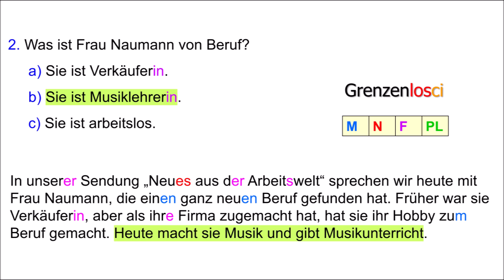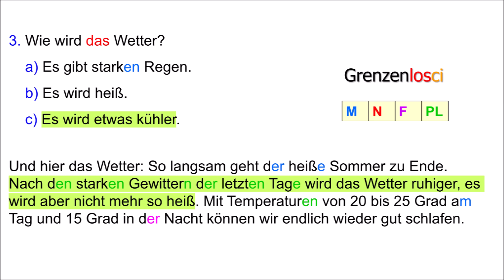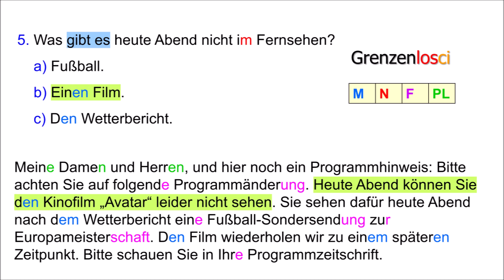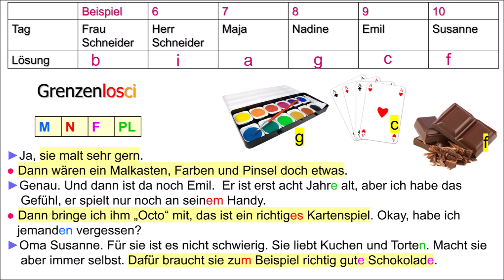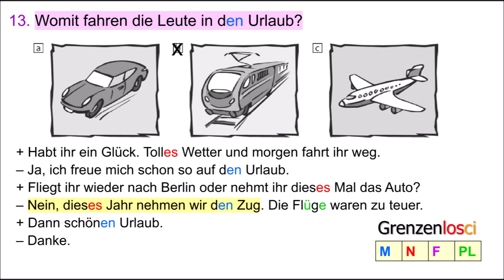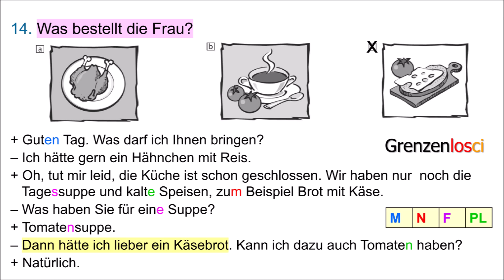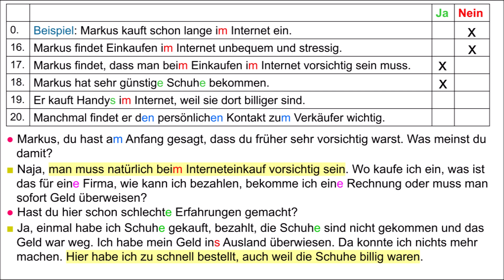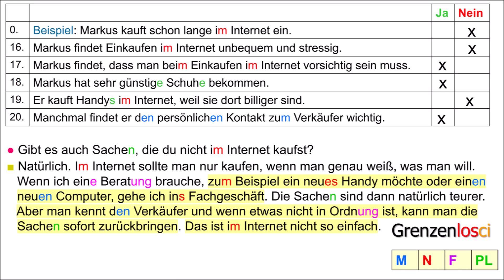Goethe Zertifikat A2 Hörtexte Transcripts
GoetheZertifikatA2Hören Goethe Certificate A2 Listening Exam - Transcripts
Transcripciones Examen Goethe Zertifikat A2
गोएथे सर्टिफिकेट A2 सुनने की परीक्षा - टेप
Goethe Sertifikası A2 Dinleme Sınavı - Transkript

Hören Teil 1: 0:00
Hören Teil 2: 2:06
Hören Teil 3: 3:37
Hören Teil 4: 5:27